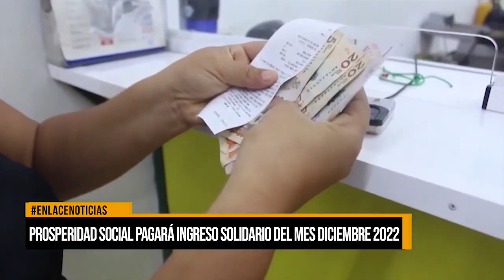Prosperidad social pagará ingreso solidario del mes de diciembre 2022